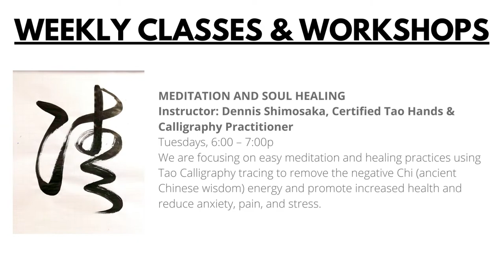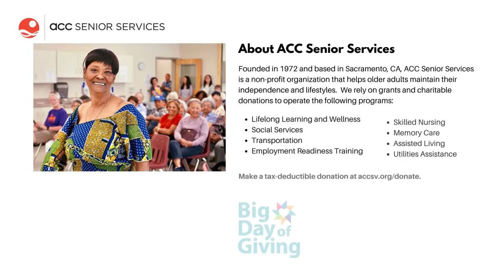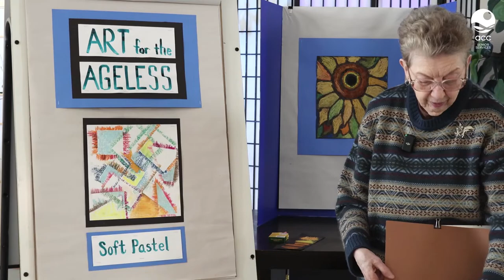Soft Pastel Sunflowers and Geometric Abstract Design Art For The Ageless Francesca Schomberg-Solano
Livestream from the ACC Senior Services, Sacramento, CA, March 15, 2023

This will be a beginner and early intermediate art class. This series of six workshops will allow students to explore the many processes of creating traditional and abstract images. The lessons will include drip art, concentric circles, oil pastel designs, chalk designs, corrugated cardboard, and forest landscape. ACC and the instructor will provide the supplies.